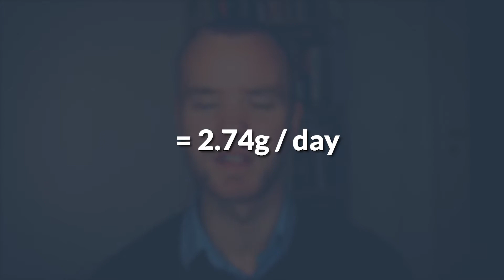The protein myth by Florian Wüest | Lifehack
The Biggest Myth Debunked: The More Protein You Eat, the Faster You Build Muscles?

About the Lifehack Show!

We have one simple purpose here, to help you find happiness, growth, and the best life hacks! Our goal is to help personal growth fanatics find the best information to help you on your journey to success and happiness. We don't know about you, but we are a little over generic long lists of unhelpful advice. We want to bring the best of all the seemingly unlimited information out there into one simple and easy format.

Lifehack is your source for tips and advice on living your best life from experts worldwide. We are widely recognized as one of the premier productivity and lifestyle websites on the web.

Our channel is dedicated to helping You overcome your limitations in life, no matter who you are or what challenges you face. We realize your time is limited, and our mission is to help you make the very best use of yours and to live the life you've always wanted.